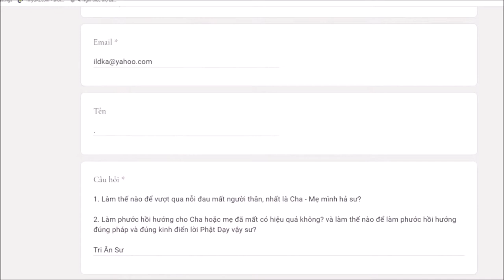242. Làm sao vượt qua nỗi đau mất người thân?